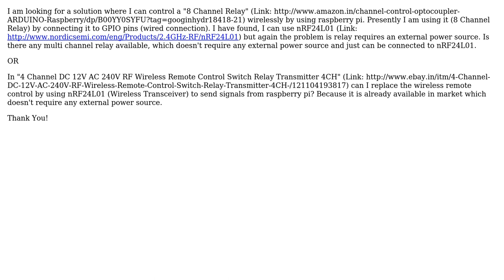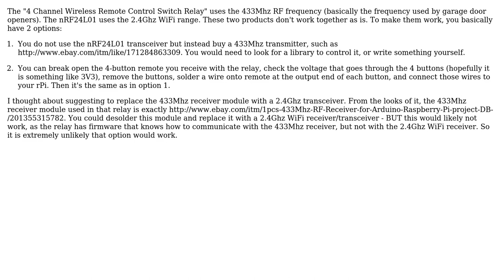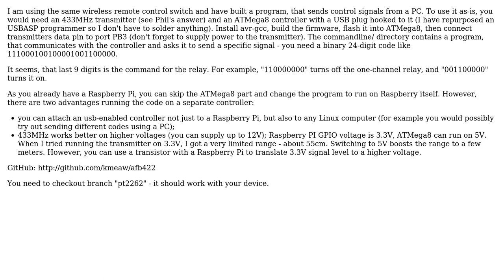Raspberry Pi: How can I replace "Wireless Remote Control Switch" with Raspberry Pi? (2 Solutions!!)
Raspberry Pi: How can I replace "Wireless Remote Control Switch" with Raspberry Pi?

With thanks & praise to God, and with thanks to the many people who have made this project possible! | Content (except music & images) licensed under CC BY-SA | Music | Images & others | With thanks to user Raghav Dinesh user Phil B. user kmeaw and the Stack Exchange Network Trademarks are property of their respective owners. You are responsible for your own actions.